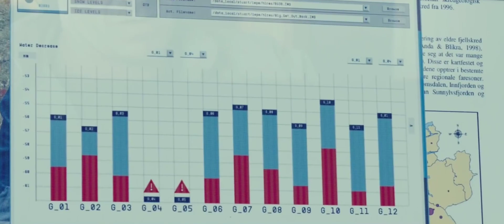Cinematic - End of time ( K-391, Alan walker & Ahrix) | Short Movie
If you have any request, please comment ~

⚫ Song Information !!!

•I do not own the original song and picture. I just made a fan remix.